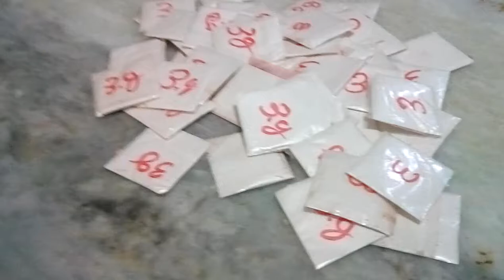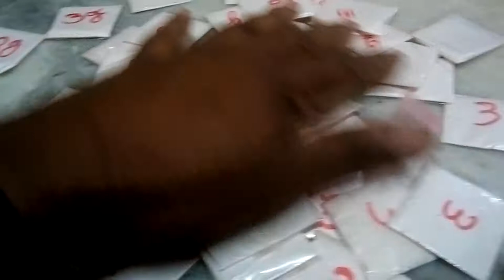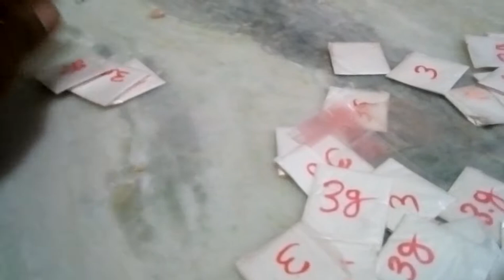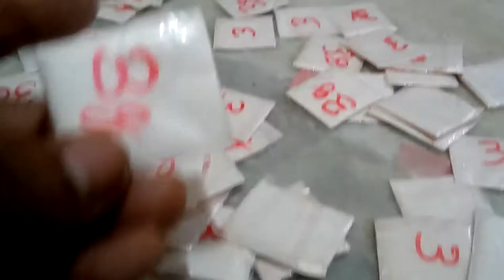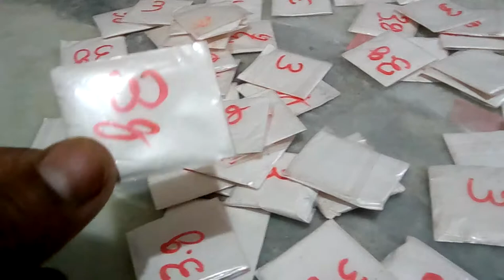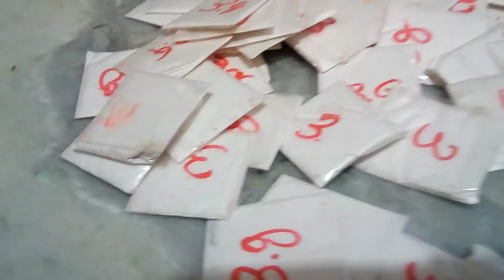ÁCIDO INDOLBUTIRICO 6000 PPM 3 GRAMAS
E usado para desenvolver raiz de estaquias de frutíferas no geral, contato direto 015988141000 zap, ou 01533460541